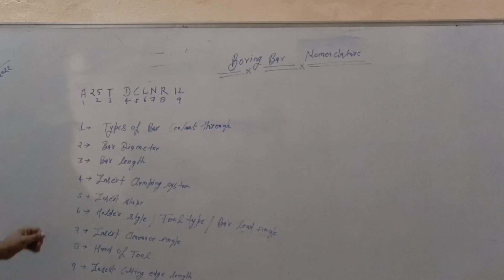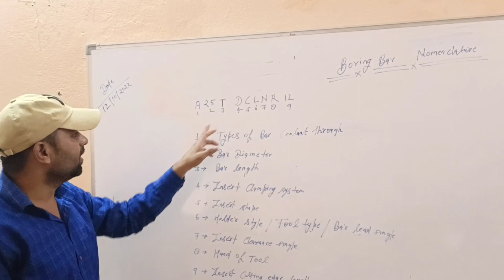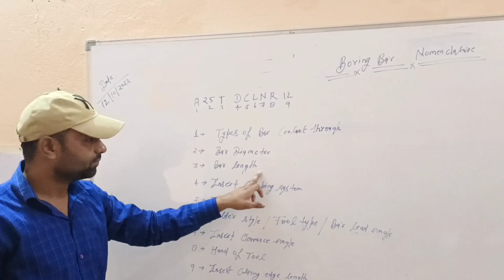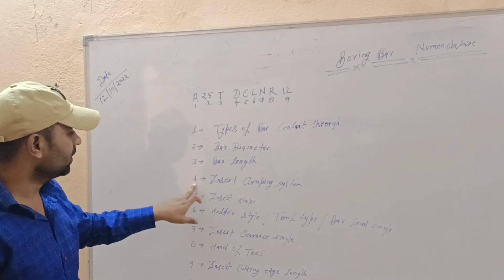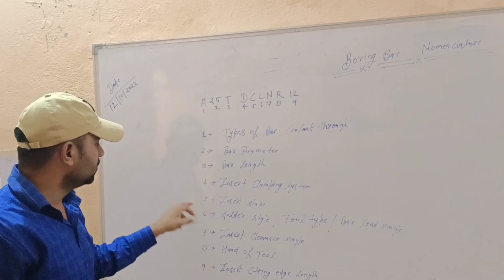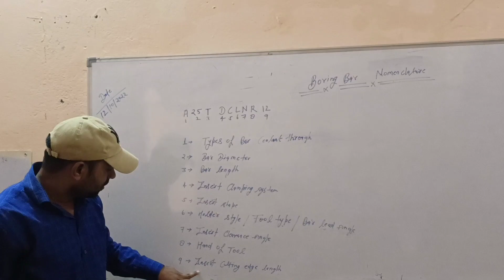बोरिंग बार का Nomenclature पढ़ना सीखें!! Id tool ka nomenclature!! boring tool ka nomenclature!!2022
dosto aaj mene aapko is video me boring bar nomenclature ke bare me bataya hai